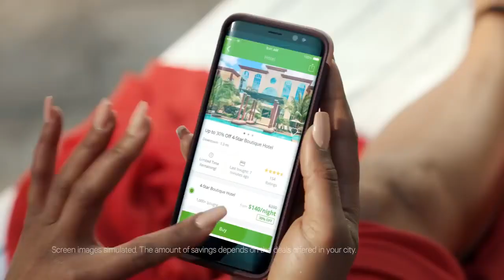Groupon Pool Boy Commercial